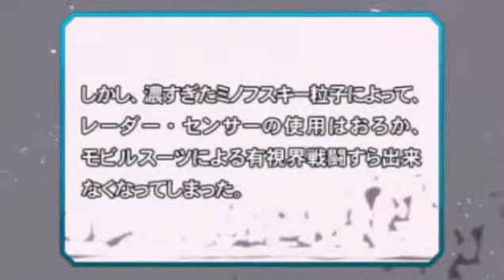機動戦士ガンダム クイズ問戦士DXをやってみた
記憶を思い出す時間が欲しい